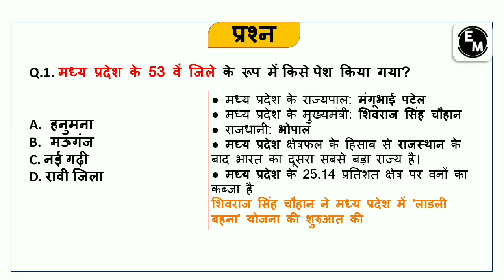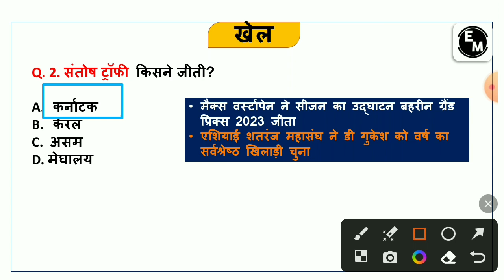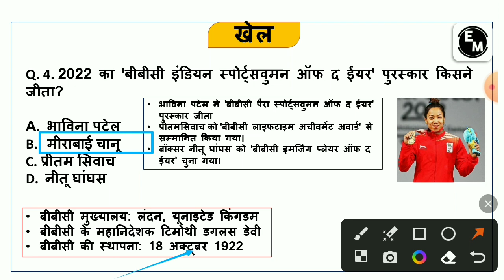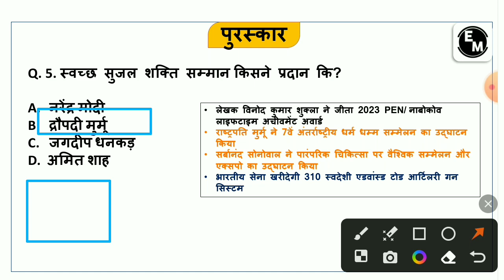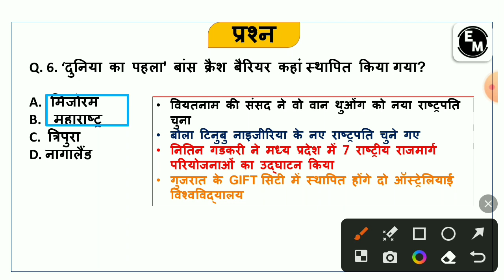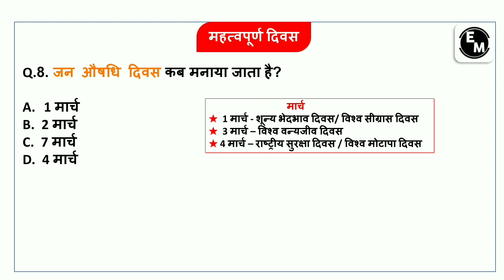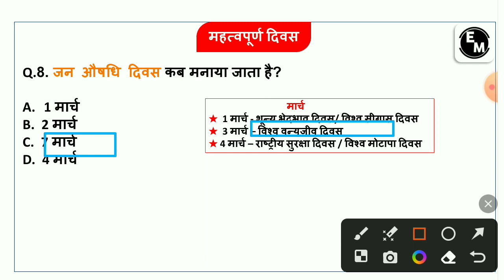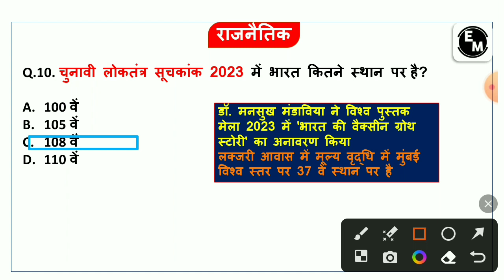08 March 2023 Current Affairs | Daily current Affairs | Today Current Affairs By SSC CGL | CHSL |MTS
08 March 2023 Current Affairs | Daily current Affairs | Today Current Affairs By SSC CGL | CHSL | MTS And Other Exams

8 March 2023 current affairs, Daily Current Affairs Booster, Current Affairs, March 2023 current affairs, current affairs 2023, Ajit Sir, current affairs important questions, next exam current affairs, Daily Current Affairs, 8 March 2023 current affairs in hindi, pm modi, current affairs for railway bharti, career, goals, trending news, tech news, current affairs with Ajit Sir, current affairs today, current affairs 8 March 2023, PET, Happy Holi, sai pallavi, boycott swiggy